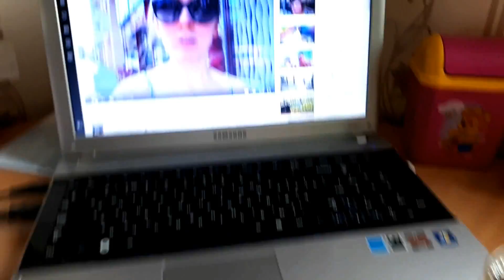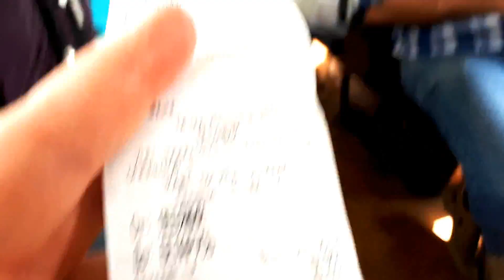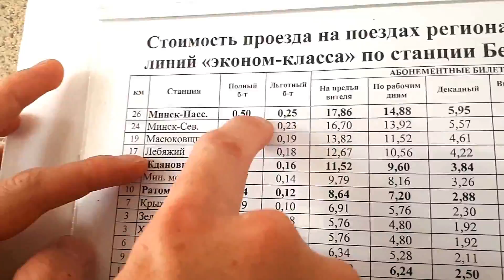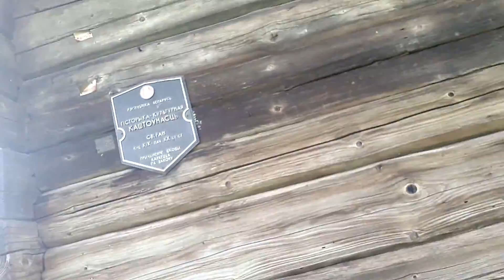ВЛОГ Отдых в БЕЛАРУСИ\Приехали в Заславль\